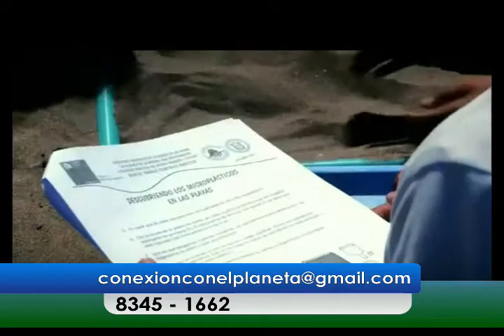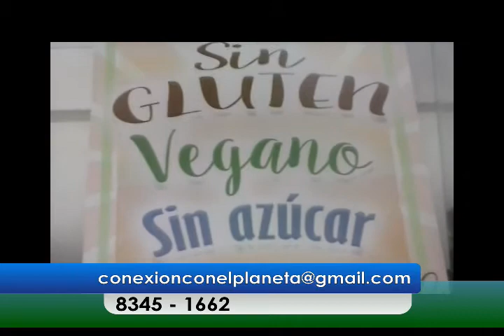CONEXION con La Pulperia Orgánica: 05 de Agosto, 2017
Productos Orgánicos:
- Transgénicos y su peligro
- El agua un derecho humano amenazado
- Océanos de plástico: Fauna muerta llebna de plásticos y la Isla de Pascua contaminada por basura plástica
- Entrevista a la PULPERIA ORGÁNICA de Heredia